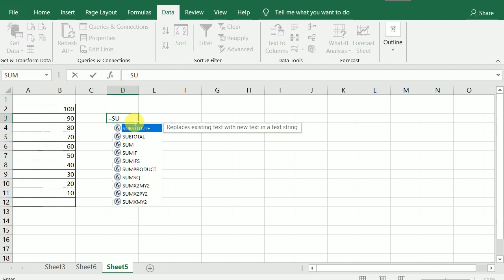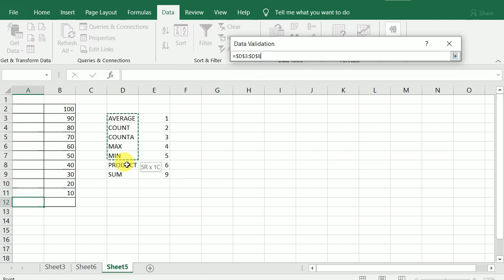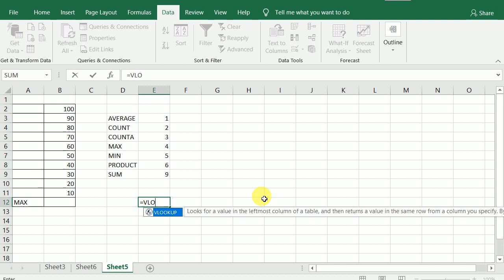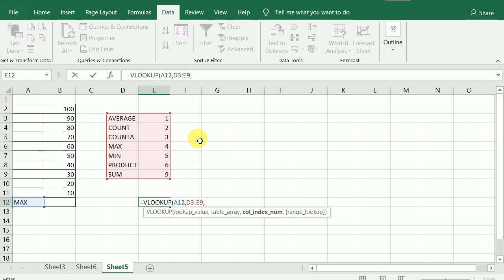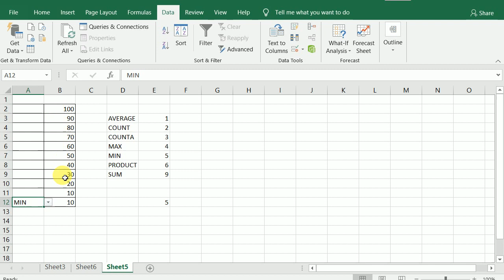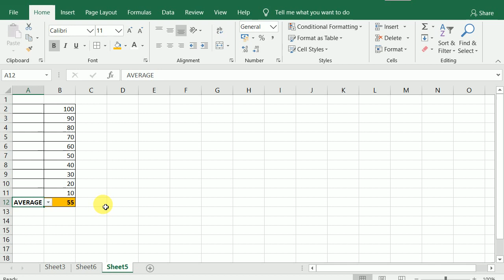Advance VLookup Trick in Excel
Advance Vlookup Trick in Excel2019 nd Using SubTotal Function